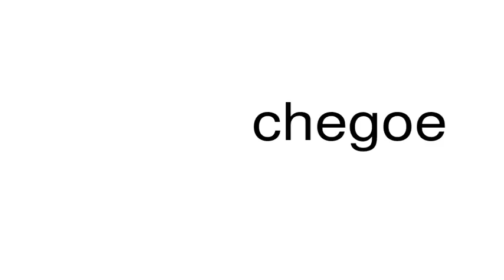How to pronounce chegoe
This is a satire channel. This is a satire channel. How to pronounce the word chegoe.